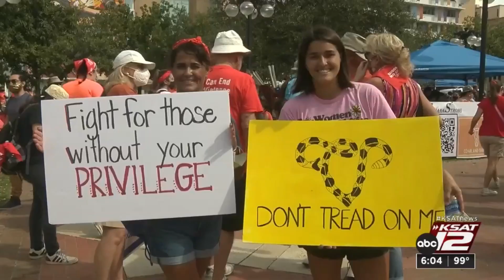City Council to take up resolution supporting abortion access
It wouldn't legalize abortion in San Antonio, but the City Council is considering a resolution that supporters hope will provide some protection to women seeking the procedure.  KSAT's Garrett Brnger breaks down the resolution and what it could mean.